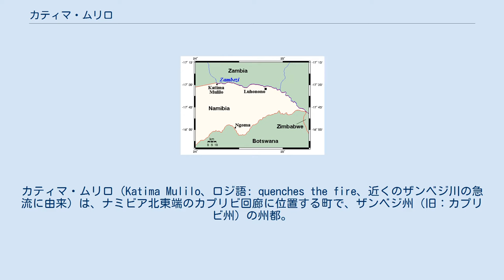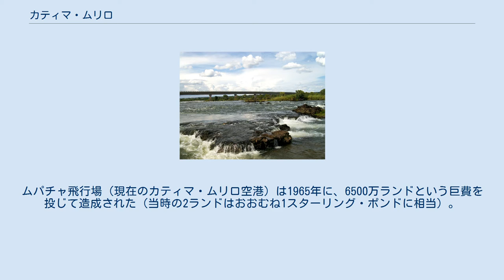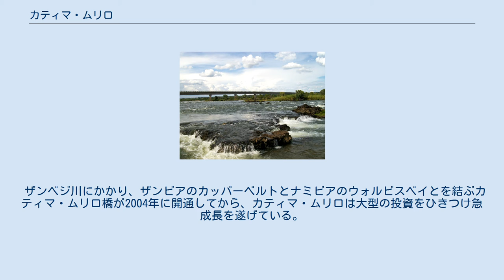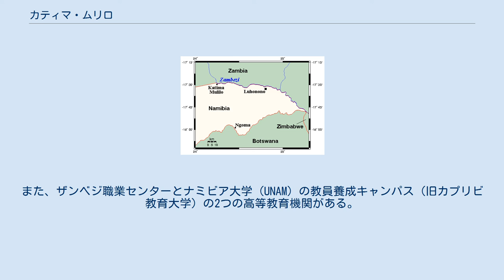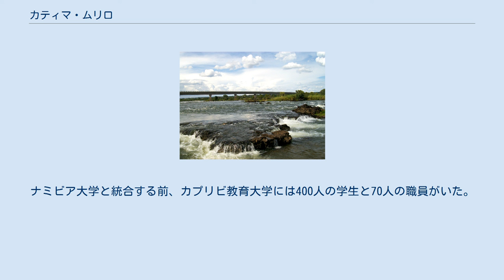カティマ・ムリロ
カティマ・ムリロ（Katima Mulilo、ロジ語: quenches the fire、近くのザンベジ川の急流に由来）は、ナミビア北東端のカプリビ回廊に位置する町で、ザンベジ州（旧：カプリビ州）の州都。
カティマ・ムリロ地方部とカティマ・ムリロ都市部の2つの選挙区からなる。
略してカティマとだけ呼ばれることもある。
人口は2001年で2万2134人だが、2010年には2万8100人まで増加していると推定される。
ザンベジ河岸の国道B8号沿いにあり、熱帯の鳥類やサルの棲む青々とした植生が広がる。
年間降水量は平均654mm。
 最も近いナミビア領の町は、500km離れたルンドゥである。
およそ40km東のブカロ村で、ボツワナへの道とンゴマへの道が分岐する。
 1935年1月28日、カプリビ回廊の行政の中心がシュックマンスブルフからカティマ・ムリロに移された。
この日がカティマ・ムリロの設置日とされる。
現在の南西アフリカ人民機構 (SWAPO) 地域支部近くのバオバブの巨木の下に、地域事務所が建てられた。
これは手付かずの森林が広がっていた当時のカティマ・ムリロにおいて、唯一の煉瓦モルタル造りの建物であった。
この木はくりぬいて便所にされたため、現在は「トイレの木」として知られている。
 当時、カティマ・ムリロの人口は非常にまばらであった。
セブンスデー・アドベンチスト教会の運営する布教学校があり、小さな集落がそりの轍でのみ連絡していた。
なにかしらの道路やインフラがなければ、ここからカプリビ回廊を統治することは難しかった。
そのため、南アフリカ政庁は地域事務所の再移転を決定し、1939年にプレトリアへ移された。
第二次世界大戦が勃発すると、主要な交通路、特にビクトリアの滝の鉄橋に近いカティマ・ムリロの位置は戦略的に重要となった。
すべての兵站、人員、物資が流入されなければならなかった。
1940年に現れた町で初めての自動車は、滑走路の管理者が所有していた。
 1940年、ウィリアム・ビル・フィノーティがカティマ・ムリロで初めて店を開いた。
この店の周囲の集落はのちに、彼にちなんだ名前となった。
1950年代にはザンベジ川の交通が確立され、鉄道が通じるリビングストンまで行けるようになった。
ムパチャ飛行場（現在のカティマ・ムリロ空港）は1965年に、6500万ランドという巨費を投じて造成された（当時の2ランドはおおむね1スターリング・ポンドに相当）。
警察署は1961年にできた。
 ンウェーゼ黒人居住区の建設がはじまった1965年、カティマ・ムリロは隔離都市に指定された。
マフロの非公式入植地にはカプリビアフリカ国民連合 (CANU) のメンバーが留まり、政治活動を指揮したため、南アフリカ政庁は不満であった。
ンウェーゼ（直訳すると「私を刺せ」の意）居住区は、地元の労働者とその家族にのみ地区内への居住を認めることで、黒人に対するある程度の監督を可能とするために設置された。
同時に、カティマ・ムリロの中心部は「カティマ・ムリロ・プロパー居住区」とされ、白人のみに居住が制限された。
ンウェーゼを建設した南ローデシア（現在のジンバブエ）のソールズベリ（現在のハラレ）のルイス建設の契約社員が野営した場所は、これにちなみルイス非公式入植地と名付けられた。
当時、町には575人しか住んでいなかったが、1978年までに5000人を超えた。
 1971年、カティマ・ムリロ一帯の地域は南アフリカ国境戦争に巻き込まれた。
第二次大戦中のように戦略的な位置にあるこの地域は、この時はザンビアやアンゴラに軍隊を輸送するうえで重要であった。
 1990年代に入ると、カプリビ回廊の分離を目指す反政府勢力のカプリビ解放軍 (CLA) とナミビア政府との間の武力衝突であるカプリビ紛争の中心地となった。
1999年8月2日にはCLAが攻勢を仕掛け、国営ラジオ局を占拠し、警察署やワネラ国境駐屯地、陸軍基地を攻撃した。
州内に非常事態宣言が出され、CLAの支持者と疑われた人々が逮捕された。
 温帯夏雨気候に属している。
 旧黒人居住区のンウェーゼと、アパルトヘイト期に白人のみの地区だったカティマ・ムリロ・プロパーが最も古い地区である。
バタフライ、カウボーイ、チョット、マホホマは非公式な入植地として登録されている。
さらにナンブウェザ、ソウェト（南西居住区 (SOuth–WEstern TOwnships) の略。ヨハネスブルクの同名の地区を想起させる）、ニュールック、...